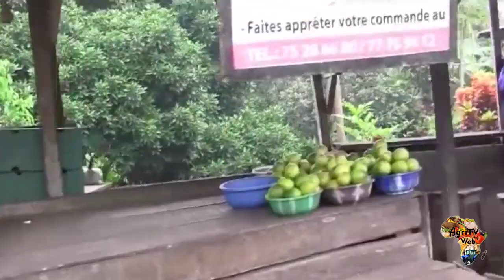Ballade dans les marchés, lieux d'écoulement de nos produits agricoles